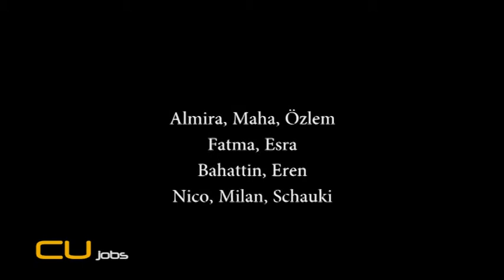Traumberufe in der Otto Probst Siedlung